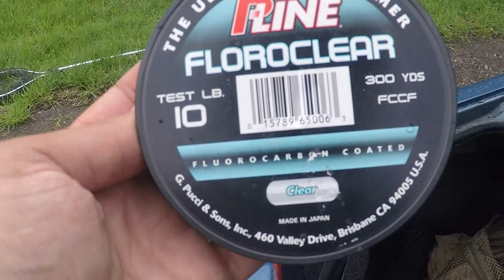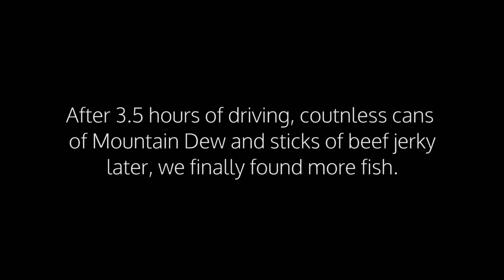The (Almost) Skunk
Nearly getting skunked isn't any fun - but catching cutthroat trout is.